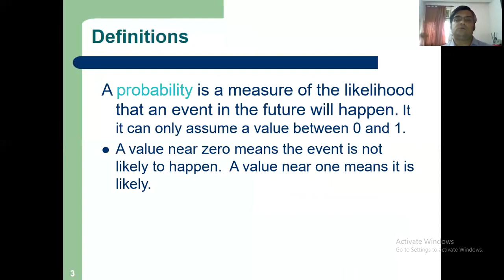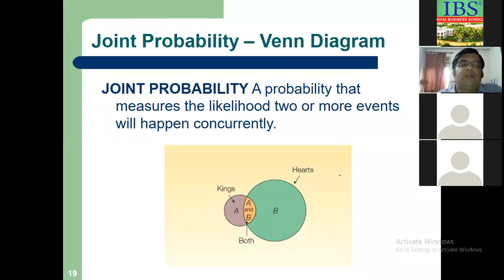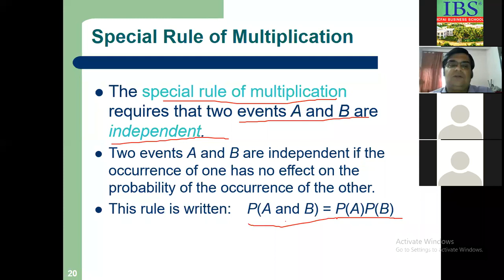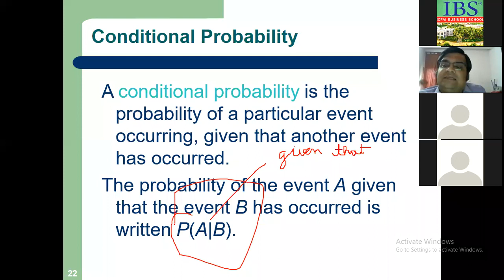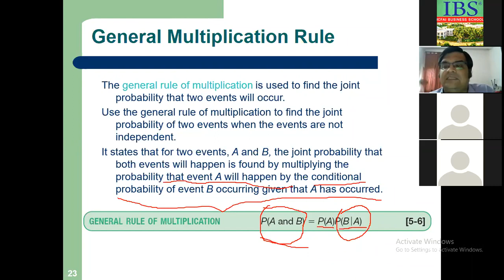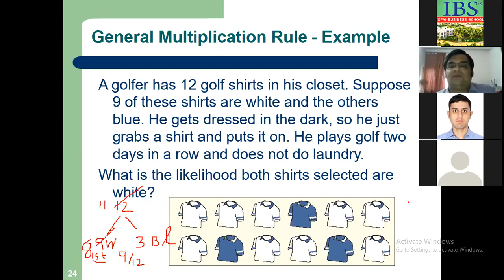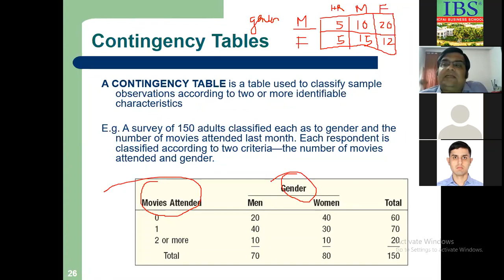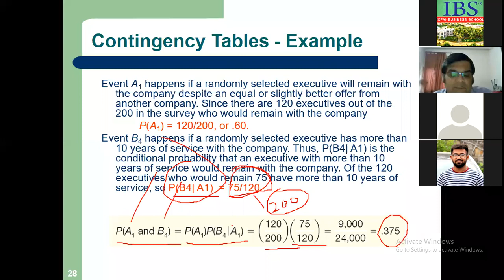Probability part two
probability concepts